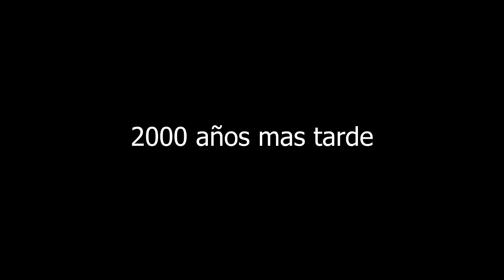JushiTo tiene antojos de comer PIZZA, y esto hizo para pasar la gana.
JushiTo y su mamá en un día de trabajo en su huerta tiene antojos de comer PIZZA, pero su mamá no le dejo con la gana y le hizo la pizza.